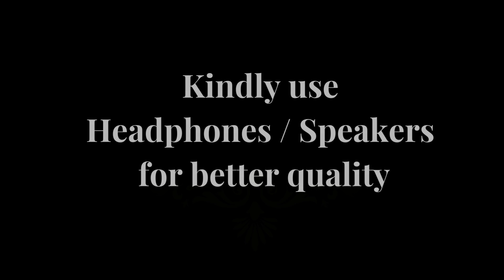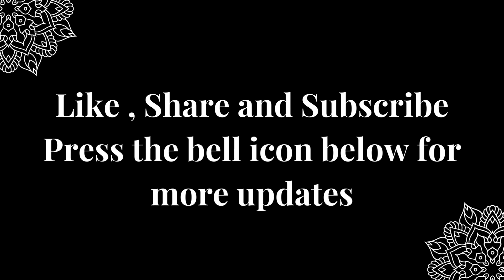Welcome Speech | Part 2 | Pranadha's Arangetram | Krishnarpanam School of Dance